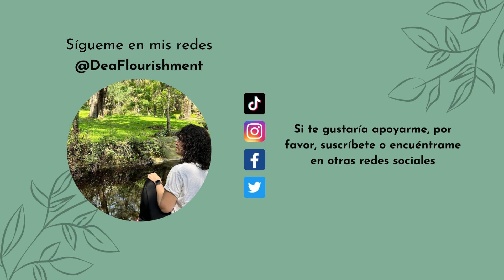¿Somos libres? Libertad o determinismo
Este es el primer episodio de Filosofía viva 🌺. El problema filosófico que te comparto el día de hoy es el de la libertad huamana. ¿Somos seres libres? ¿Podemos decidir actuar de cierta forma? O bien, ¿será que pensamos que nuestras acciones están determinadas y no tenemos ninguna opción?